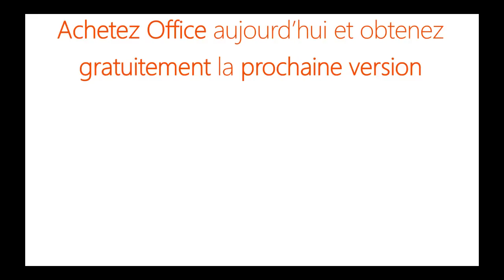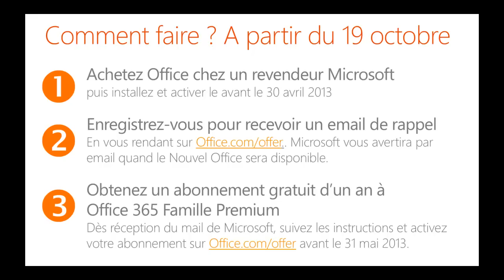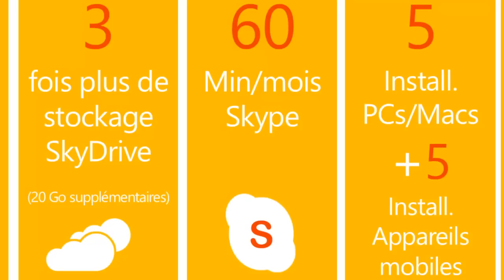Obtenir Office 365 Famille Premium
Donc tout achat d'une unique licence Office Famille et Etudiant 2010 aujourd'hui vous donnera droit à 5 installations supplémentaires sur les PCs ou Mac de votre foyer lorsque le service Office 365 Famille Premium sera disponible.

En 6 mots, ce nouveau service comprend :

Office : tous les logiciels Office y sont rassemblés : OneNote, Outlook, Word, Excel, PowerPoint, Publisher et Access
3 : 3 fois plus de stockage sur SkyDrive soit 20Go supplémentaires
60 : 60 minutes de communications Skype à l'international sur des téléphones fixes ou mobiles
5 : pour une installation sur 5 PC ou Mac + 5 appareils mobiles
Famille : pour tous les membres de votre foyer !!!
Premium : car vous avez toujours accès aux dernières mises à jour des logiciels, même si ils évoluent de manière significative